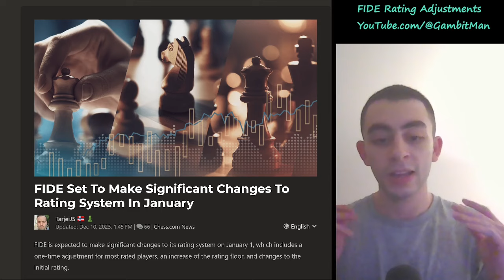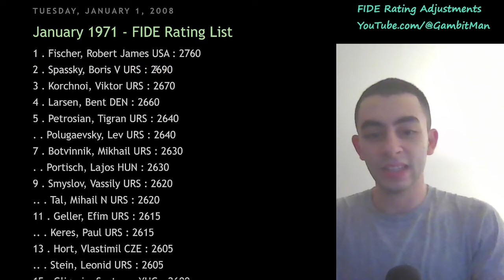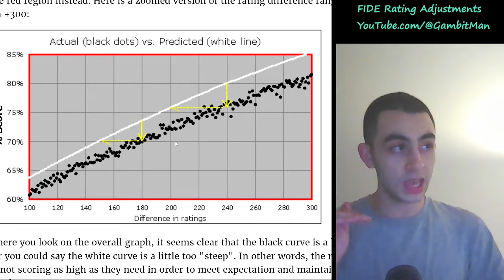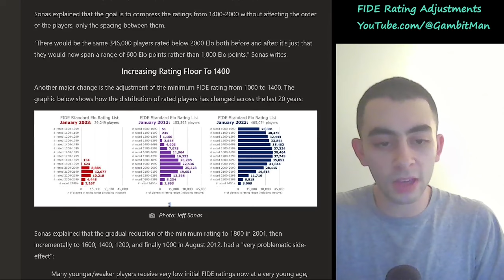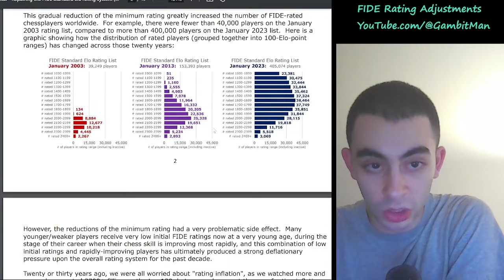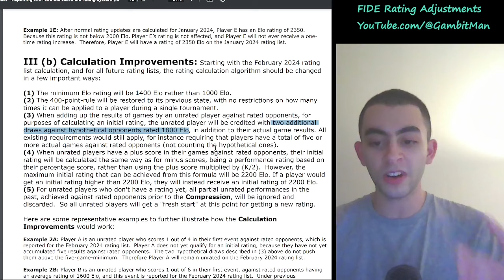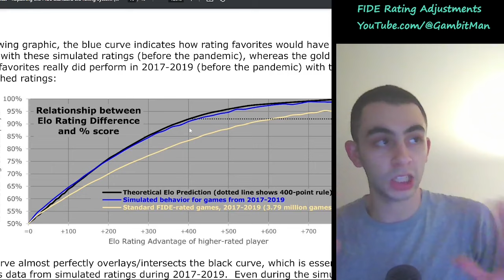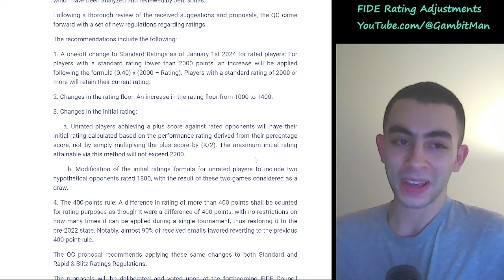FIDE Elo Rating Adjustments EXPLAINED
0:00 The Current Problem with FIDE Ratings
14:53 The Proposed Solution
19:26 Is This a Good Idea?
25:06 Is It Getting Implemented?

Awesome community on DISCORD for us Gambit Chads -- get notified when I go live on Twitch / when I post a new YouTube video, and discuss openings and more with us!

ChessMood -- phenomenal chess platform, and it truly (truly!) is what made me an FM.

Intro created by Cameron Wright.